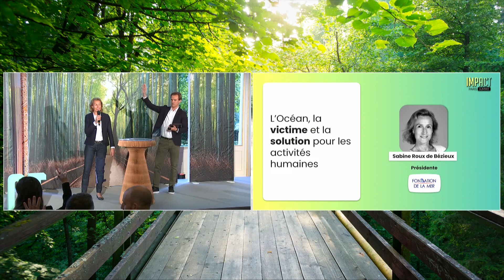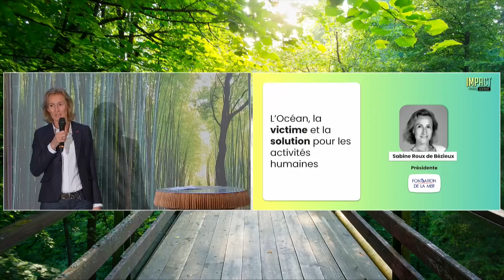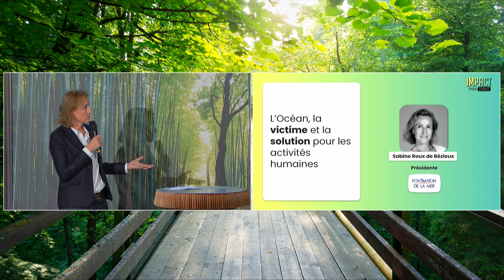[Fondation de la mer] Fondation de la Mer : pour une France Nature bleue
L’océan comme réponse pour les entreprises qui veulent avoir une approche globale de leur relation au vivant et à la planète ? Sabine Roux de Bézieux, Présidente de la Fondation de la Mer, était sur la scène du Impact Paris Summit pour expliquer en quoi la mer doit devenir une évidence pour toute entreprise souhaitant contribuer à un avenir plus durable.